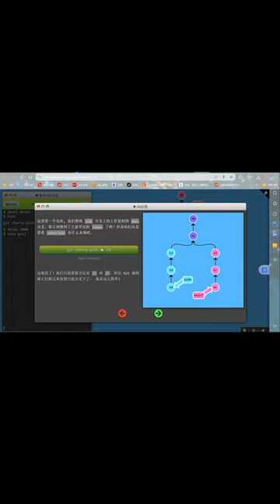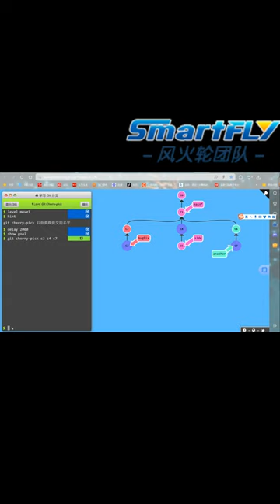git提交记录管理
风火轮技术团队为您带来Git版本控制的进阶技巧。本视频重点介绍了"cherry-pick"命令，这是一个用于优化和整理Git提交树的强大工具。通过实际演示，我们将向您展示如何使用cherry-pick来有效管理和组织您的代码提交历史。无论您是Git新手还是经验丰富的开发者，这个教程都将帮助您提升代码版本管理技能，使您的开发流程更加高效和有序。